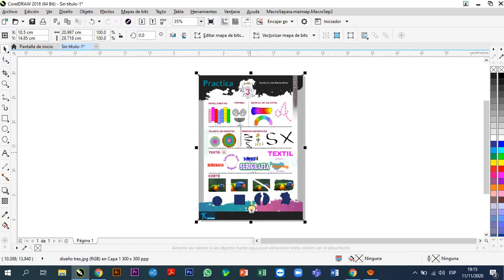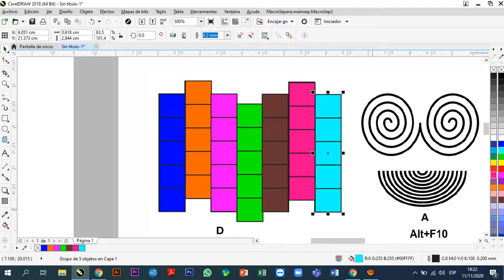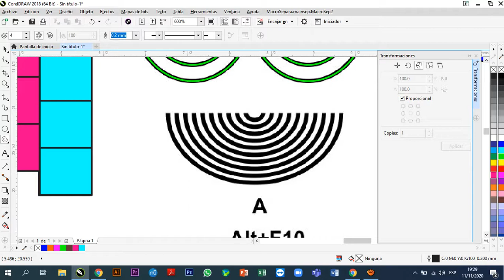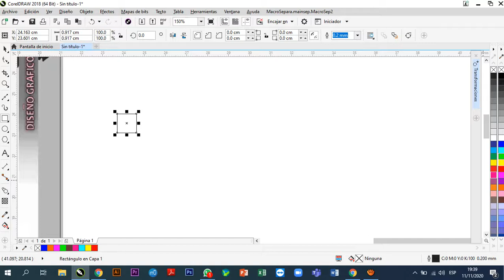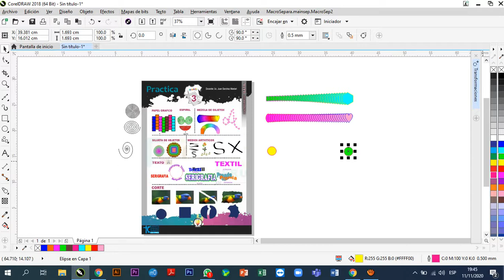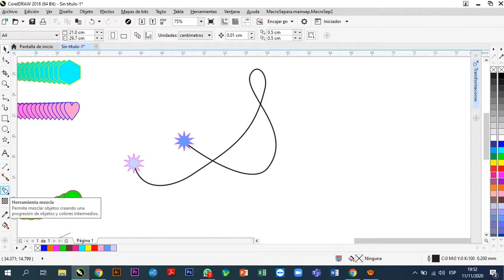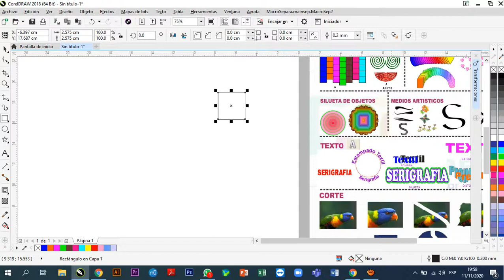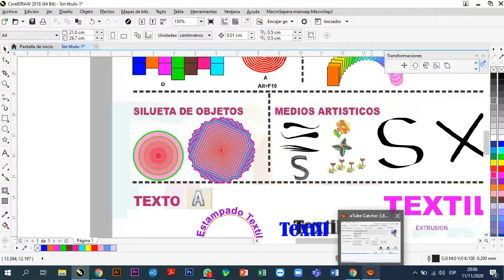Practica N° 03 diseño en Corel Draw 11 11 20